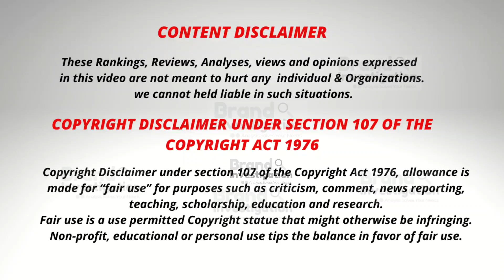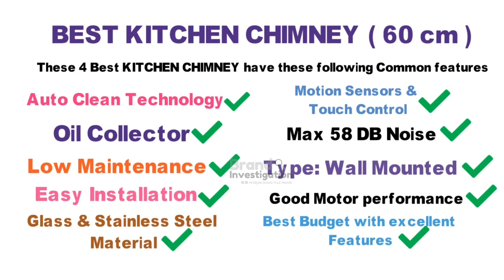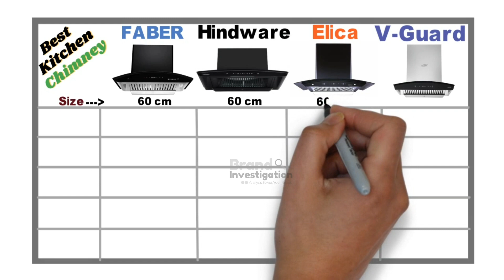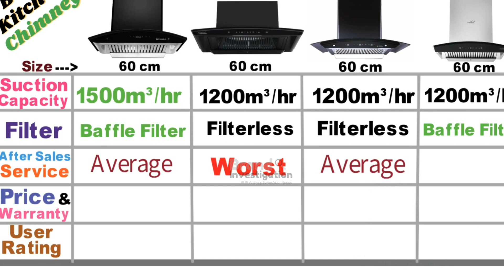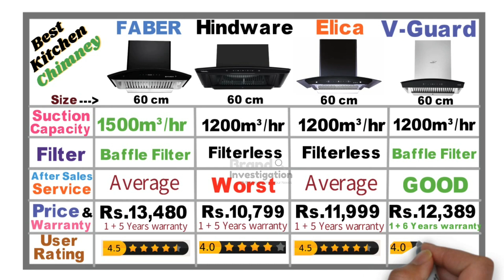Best Kitchen Chimney in 2022 | Best chimney in India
Best Kitchen Chimney in 2022 and Best Chimney for Kitchen of Best chimney in India which is home Kitchen Chimney in Budget segment. we compared top 4 best branded home kitchen chimney in 2022. we hope this video is very useful to you choosing the right one for your needs.

*To checkout the links in the amazon site*:

Elica 60 cm Chimney

Faber 60 cm Chimney

Hindware Nadia 60 cm Chimney

V-Guard A10 60cm Chimney

*Offers for Home and Kitchen Appliances* :

*Today Deals offers*